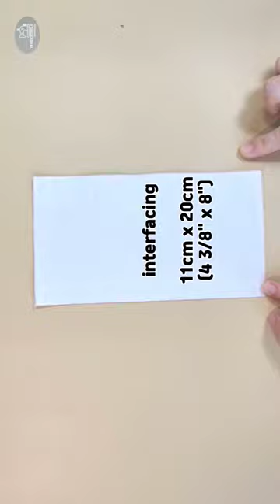Quick and Easy sewing tips/ card holder & card purse